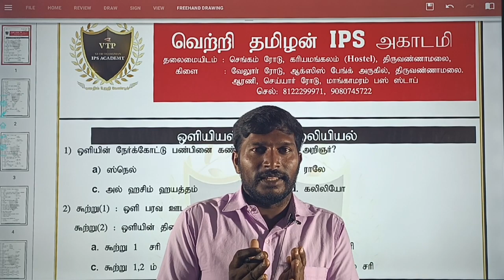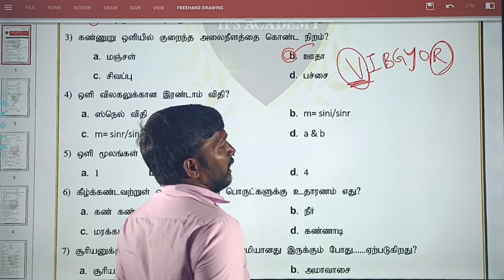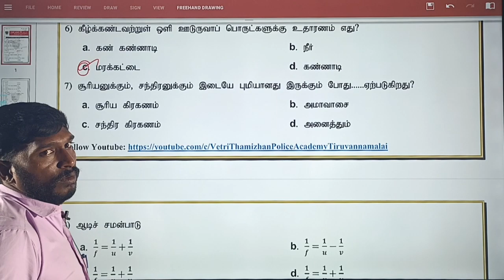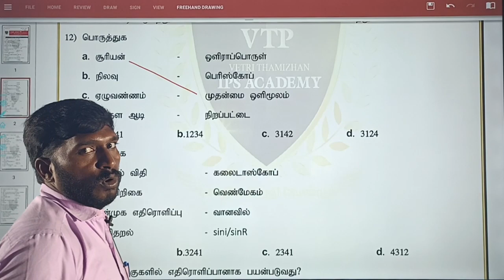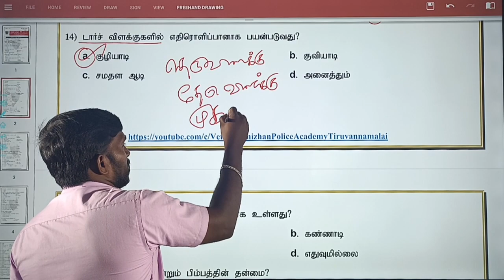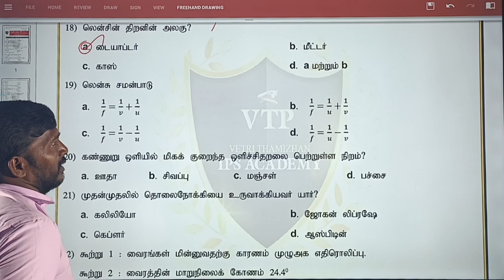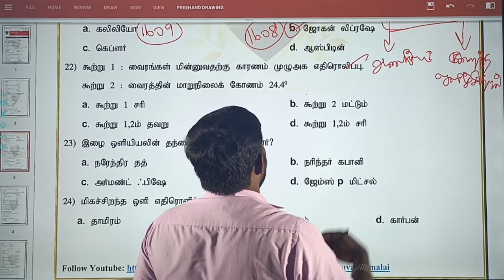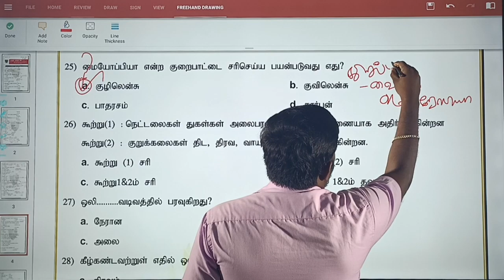TNUSRB-PC (இயற்பியல்) ஒளியியல்&ஒலியியல் காவலர் தேர்வில் கேட்க கூடிய முக்கிய வினாக்கள்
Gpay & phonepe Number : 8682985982